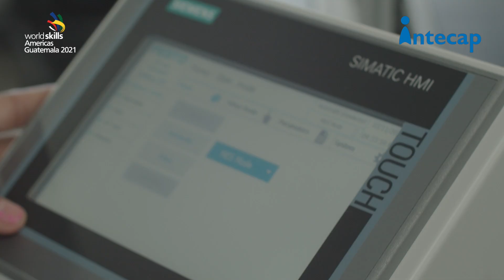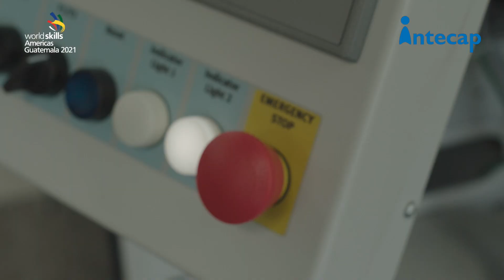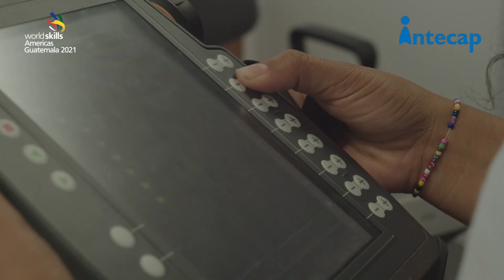Laboratorio de Mecatrónica - WorldSkills Americas Guatemala 2021